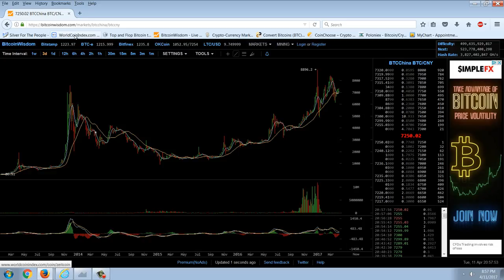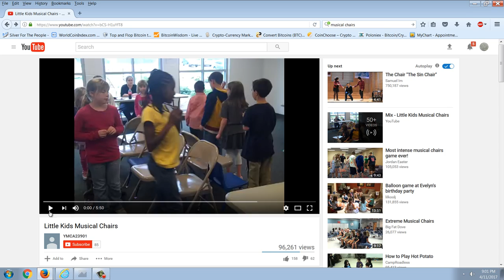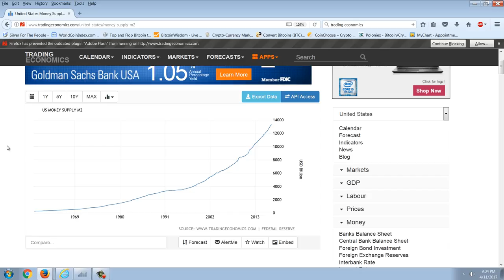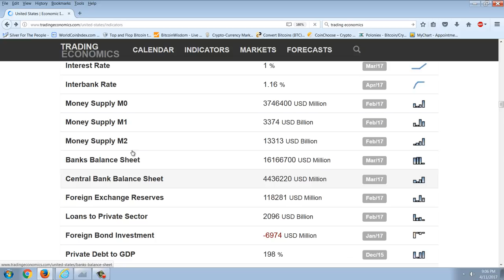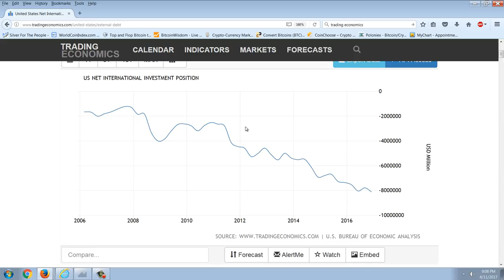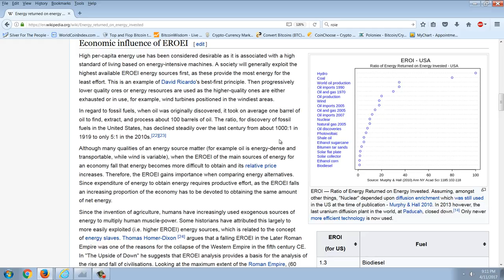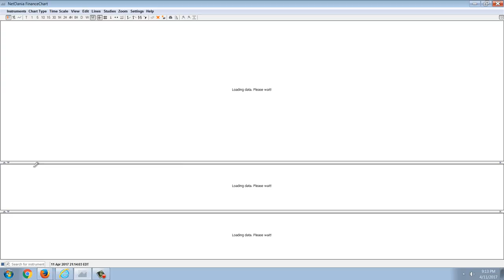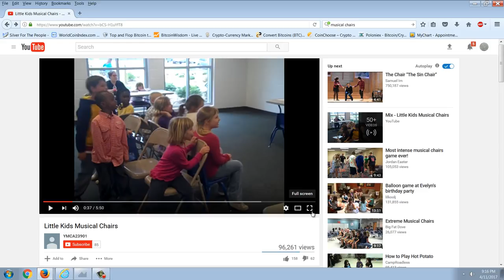Member Update 4/11/17 Musical Chairs